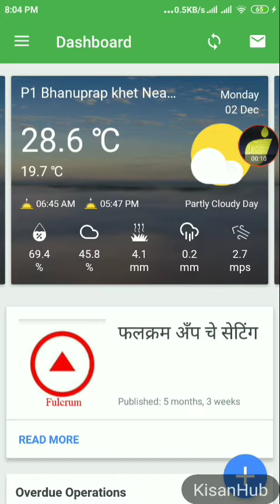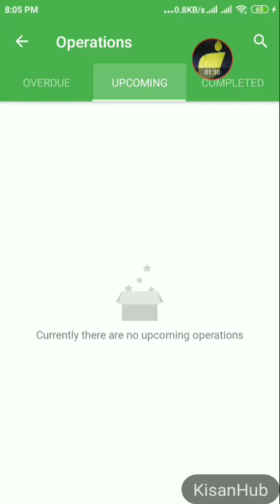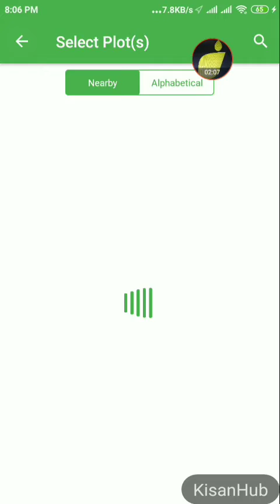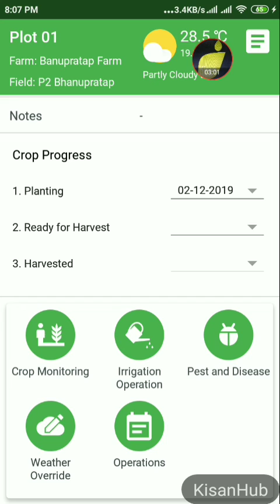किसान हब ऍप मे खेत को दिया पानी इस प्रकार दर्ज करे